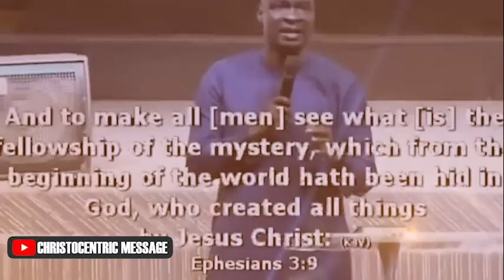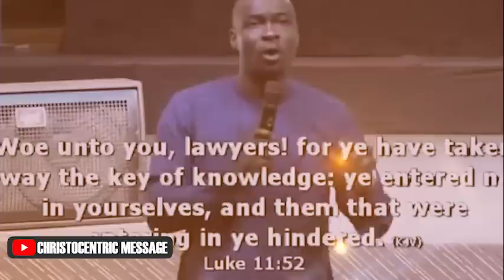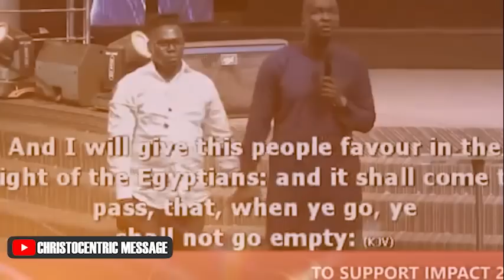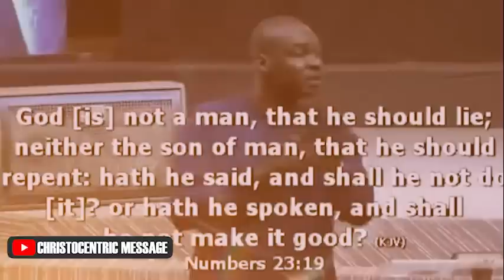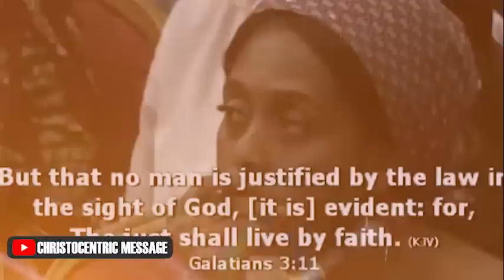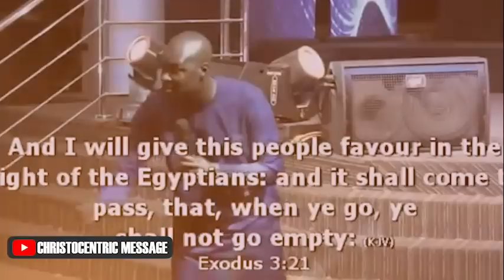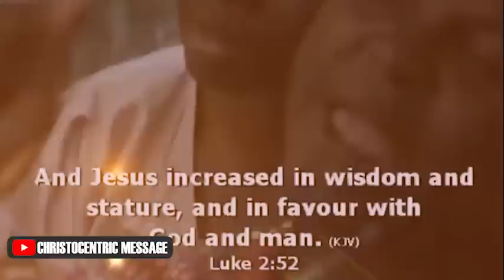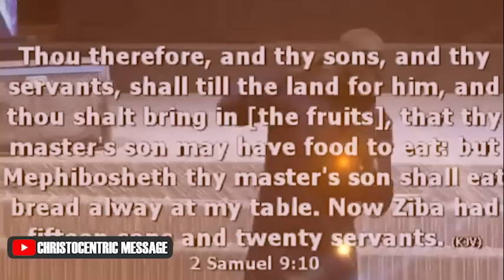THE ANOINTING THAT OPENS UNUSUAL DOORS - APOSTLE JOSHUA SELMAN 2022